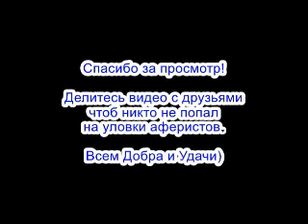✅ Шальная Госпожа имела этого спиздалиста с особым удовольствием / мошенники звонят по телефону